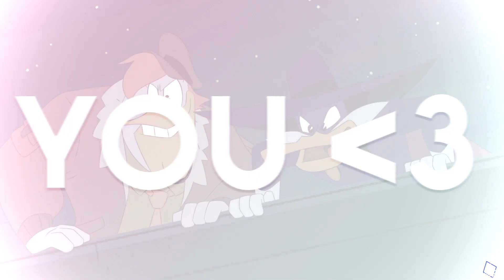Don't Wanna Dance Alone | Multifandom Pride Month AMV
SLAYYYY I MADE A PRIDE MONTH AMV WITH SOME OF MY FAVE SHIPS!

Mostly gays, some non-bis and ships I headcannon as gay hehe. I even got the chance to edit with lots of characters I never got to edit before like Cleo and Frankie, some Harlivy and etc. :D

Anyways I can't believe it's 1 week left until the month is over, AHHHHHHH. Hopefully you all slayed this colorful time, I will have one last vid planned for the month!

So yes, hope you all enjoy this AMV I edited!

Song: Don't Wanna Dance Alone

Artist: Fifth Harmony

Characters and Fandoms:
- Cleo x Frankie (Monster High 2023)
- Blitzo x Stolas (Helluva Boss)
- Bismuth x Pearl (Steven Universe
- Tom x Marco (Star Vs The Forces of Evil)
- Rarity x Applejack (Equestria Girls)
- Adora x Catra (She Ra and the Princesses of Power)
- Ruby x Sapphire (Steven Universe)
- Eda x Raine (The Owl House)
- Launchpad x Drake Mallard (Ducktales 2017)
- Enid x Elodie (OK K.O.!)
- Sunil x Vinnie (Littlest Pet Shop)
- Luz x Amity (The Owl House)
- Harley Quinn x Poison Ivy (Harley Quinn)